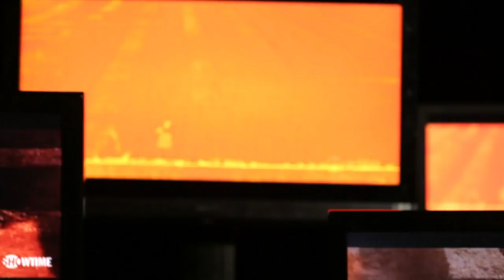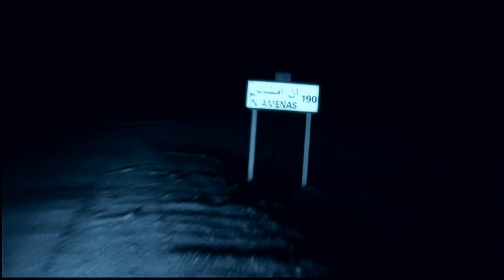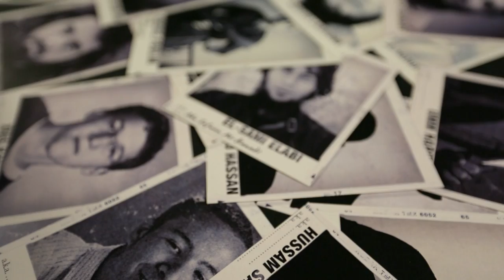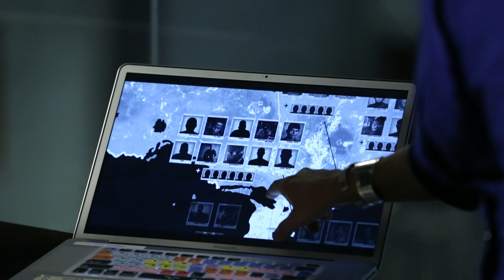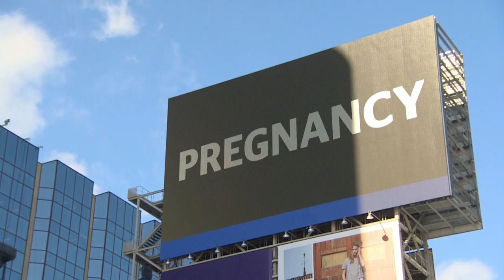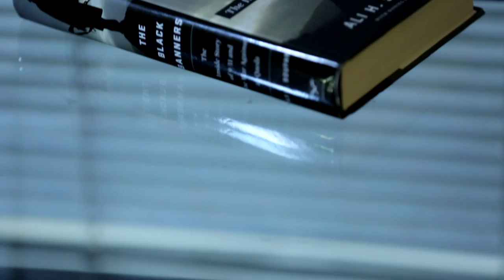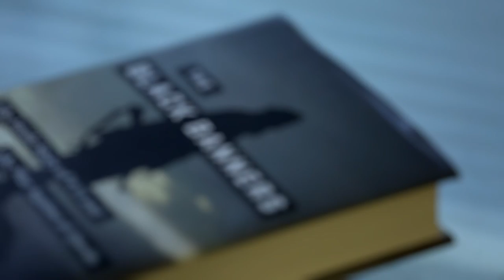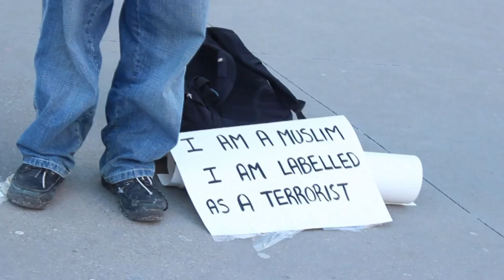Are We Safe? | Our Canada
From global security threats to individuals on the street are we safe in Canada? Adrienne Arsenault looks for answers.